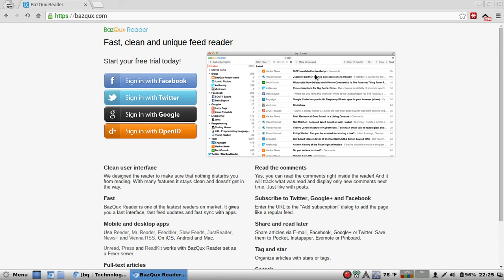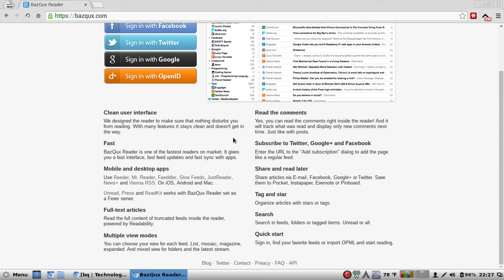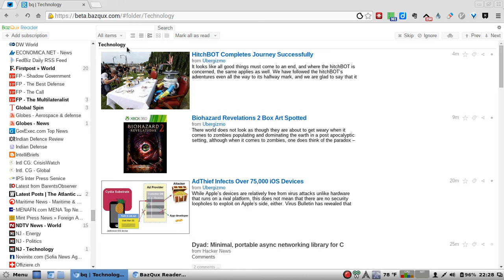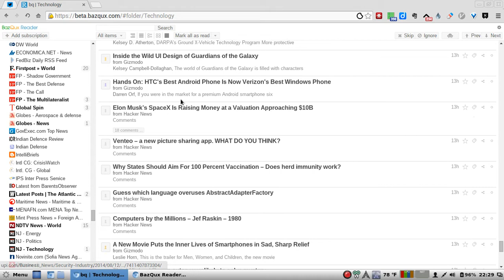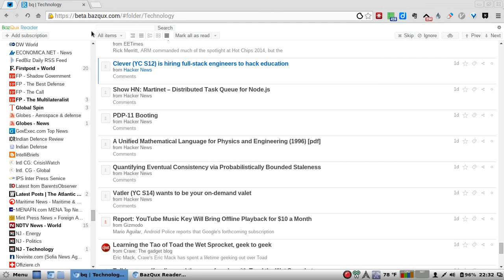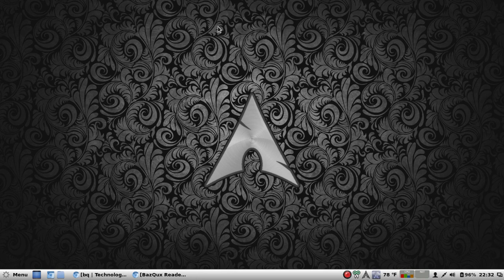Bazqux Reader: The Best RSS Reader Since Google Reader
Clean user interface
We designed the reader to make sure that nothing disturbs you from reading. With many features it stays clean and doesn't get in the way.

Fast
BazQux Reader is one of the fastest readers on market. It gives you a fast interface, fast feed updates and fast sync with apps.
Mobile and desktop apps
Use Reeder, Mr. Reader, Feeddler, Slow Feeds, JustReader, News+ and Vienna RSS. On iOS, Android and Mac.

Unread, Press and ReadKit works with BazQux Reader set as a Fever server.

Full-text articles
Read the full content of truncated feeds inside the reader, powered by Readability.
Multiple view modes
You can choose your view for each feed. List, mosaic, magazine, expanded. And mixed view for folders and the latest stream.